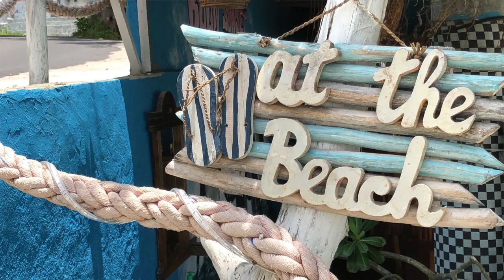My Movie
My Bali movie